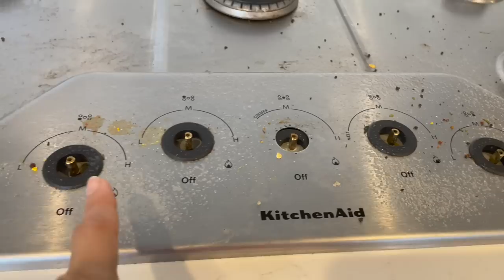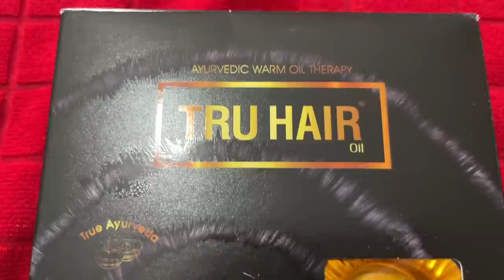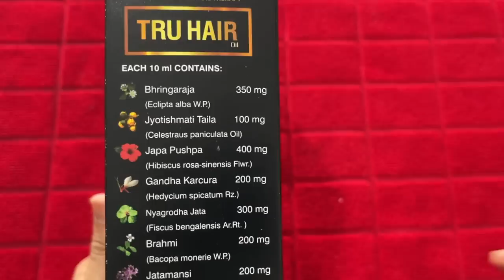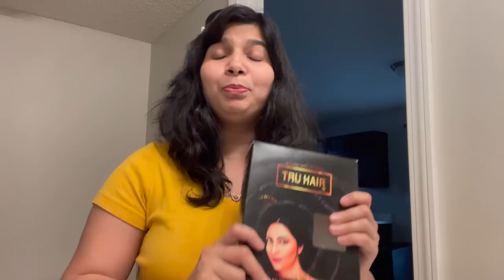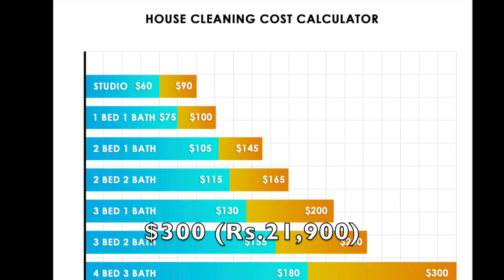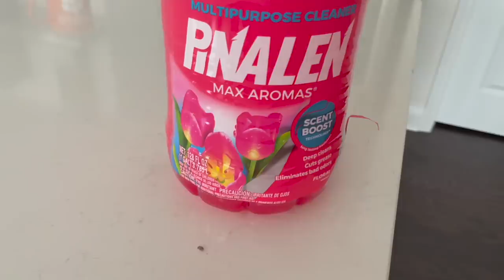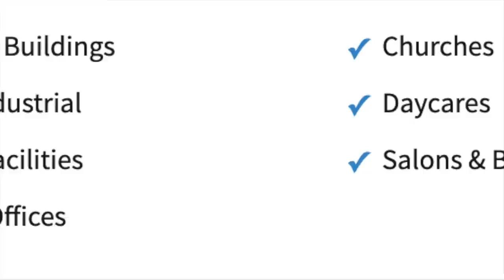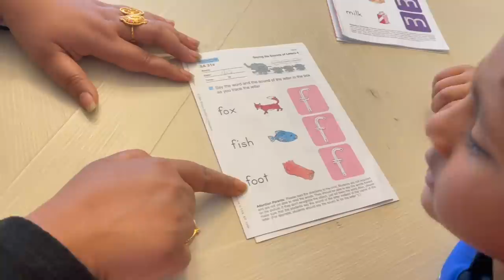American Maids, Price/Services, Full House Cleaning, Vacuum, Moping, Scrubbing Laundry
Here's the link to the Tru Hair Oil that I've been using for the last 3 months that has completely reduced my hair fall. Definitely check out their Free Hair Analysis too

Namaskara yellarigu,

This video is about House cleaning Services in USA. Hope you like this.

 I am using can enjoy the warmness of 13 novel herbs like Amla, Bhrigaraj, and Hibiscus at the right temperature. I have been using it for 3 Months and my hair fall is under control (stopped).

Related vlogs:

1. Fully Furnished Home Tour In America, Total cost of the house

2. Shree Satyanarayana Katha / Vrata / Pooja at home in America

3. ಅಮೇರಿಕಾದಲ್ಲಿ ಹೊಸ ಮನೆ ಪೂಜೆ, Home Tour, House warming Ceremony